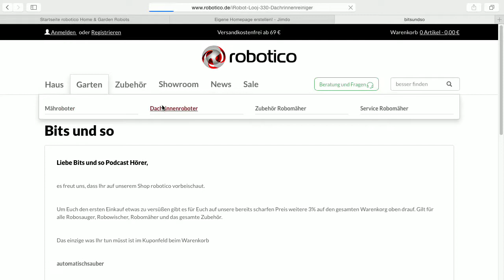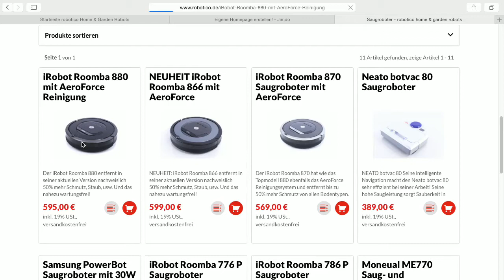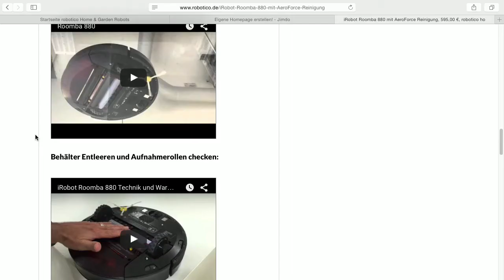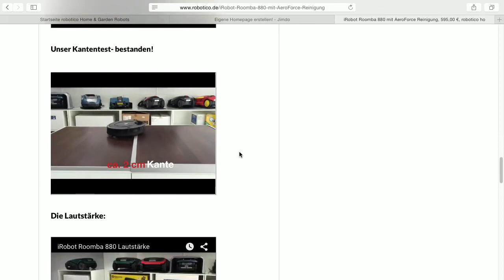Robotico - Bits und so #436